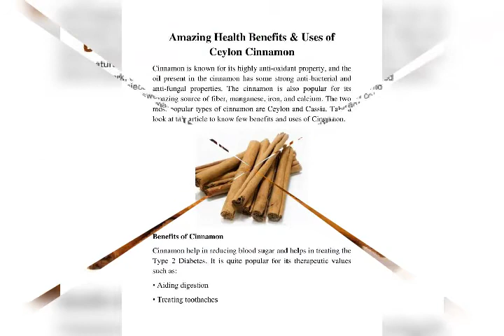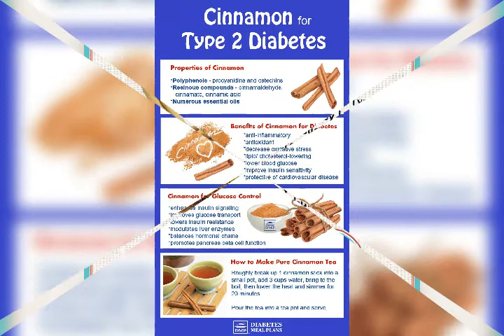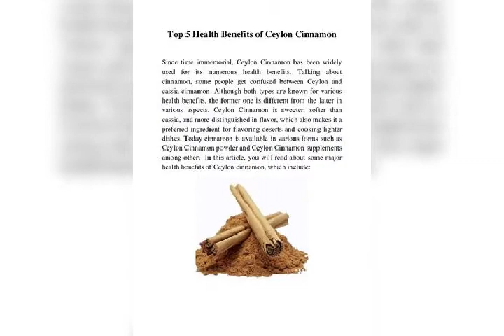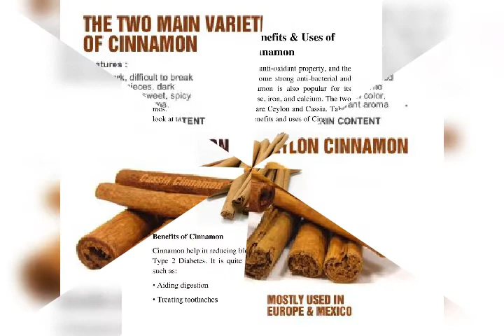Health & benifits of Cinnamon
Different Types of Cinnamon

Most people think cinnamon is cinnamon. They are used to buying either the powder or the sticks at any local grocery store. Few look at the latin name on the jar or care what it is.

Cassia Cinnamon

Most of the cinnamon that is found at the store is actually Cinnamomum cassia or Cinnamomum burmannii. Cassia is used in commerce because it is sturdy and doesn’t fall apart. It is easy to keep the sticks from breaking and grinding your own cinnamon with cassia isn’t a maddening mess. Cassia has a robust, spicy, warm flavor.

True Cinnamon (aka Sweet or Ceylon)

True cinnamon is also called “sweet” cinnamon. It is rarely found in stores unless you visit a specialty spice retailer. Sweet cinnamon goes by the latin name of Cinnamomum verum or Cinnamomum zeylanicum. You might also have this in your cupboard labeled as Ceylon cinnamon, but be careful to check for the latin name regardless. True cinnamon is very fragile. It often comes in chips because sticks simply don’t hold together very well. Grating it would be next to impossible, so instead it is best to run the chips through a coffee grinder for fresh cinnamon. Where cassia is rich and spicy, true cinnamon is sweet and light.

Which one should you use?

Both cinnamons contain beneficial compounds. You may look at the impossible list in your email as a combination of what each variety can do separately. In a cursory glance through the plant research being done on cinnamon, it appears that cassia has more studies on the reduction and control of blood sugar while true cinnamon is being used more often for its anti-inflammatory properties.

As you head into holiday baking and making, you might consider which cinnamon you want to use. How cool is it that you can tailor your meals to the health needs of your guests by changing the variety of the cinnamon you use?

Anti-bacterial – It is especially good for combatting food poisoning caused by E. coli.

Anti-inflammatory

Stimulant- It is a safe stimulant that does not contain caffeine.

Improves circulatory health

Cinnamon has compounds within it that keep our platelets from sticking together. This prevents improper clotting.

Cinnamon improves the condition of the blood, helping to reduce cholesterol.

Improves digestive health

Cinnamon can be used to settle an upset stomach.

Improves respiratory health

Cinnamon can be helpful in a cough formula to reduce a fever and to reduce congestion.